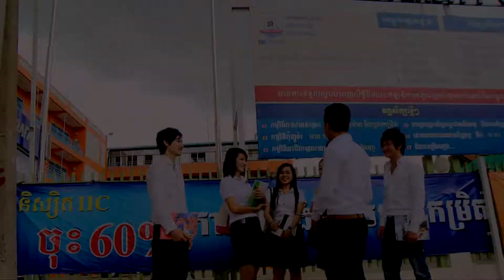08- លាក់ស្នេហ៍ក្នុងប្រអប់ទ្រូង ។ ដោយ៖ យក់ ថិតរដ្ឋា. Smart Call Tune: 400066 and sent to 855.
លាក់ស្នេហ៍ក្នុងប្រអប់ទ្រូង